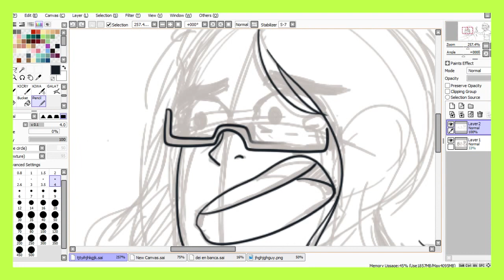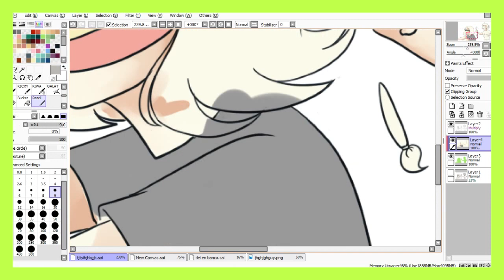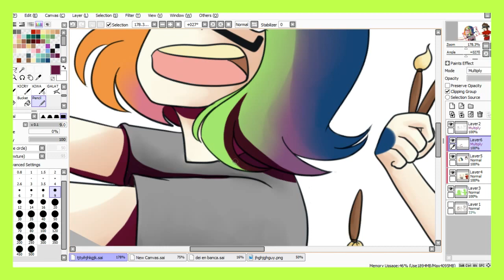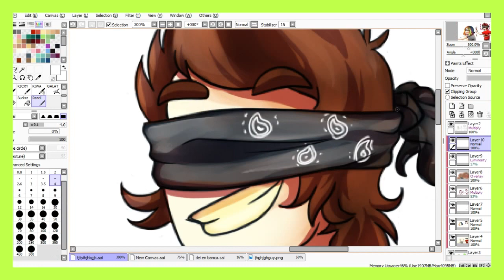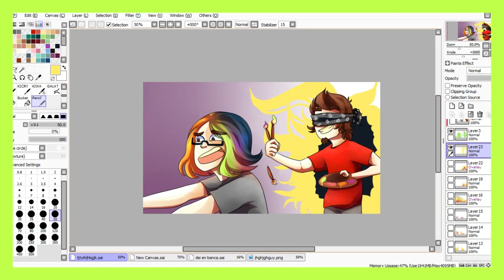Speedpaint de mi reto 【By Mage】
FAQ (Preguntas frecuentes) :

¿Con que dibujas?: Con una tableta gráfica, para ser exactos una Cintiq 13 HD

¿Que programas utilizas?: Depende, para dibujo utilizo (Paint tool sai y Photoshop cs6)

¿De que parte de México?: Solo diré que del Noreste

¿Cuando cumples años?: Agosto 15

¿Pasas tu skype?: No :u

¿Me haces un dibujo gratis?: No :D

¿Color favorito?: Verde

¿Animal Favorito?: Mapache

¿Para quienes trabajas?: Para quien me contrate... Doh :y

PD: No soy un mapache, mage soy yo
PD2: Soy culo